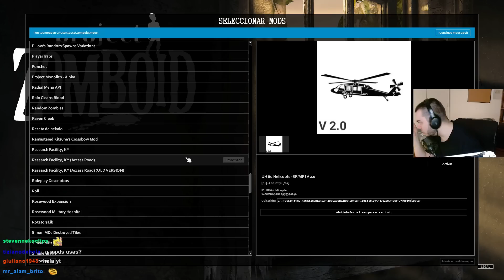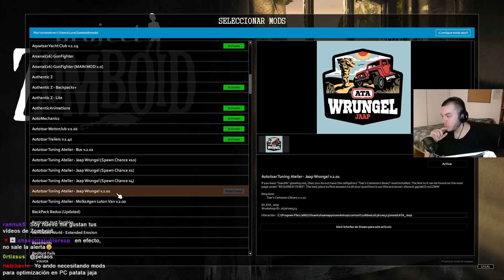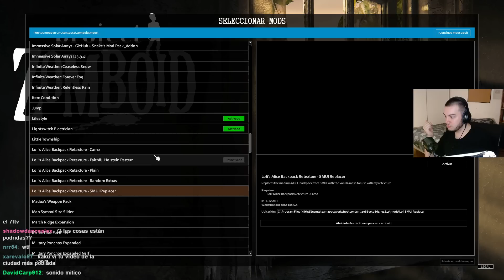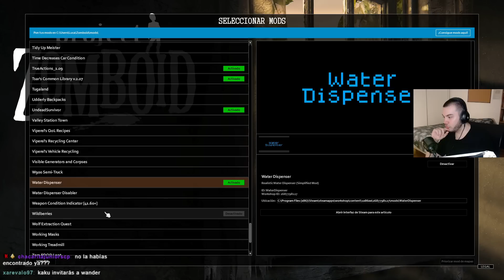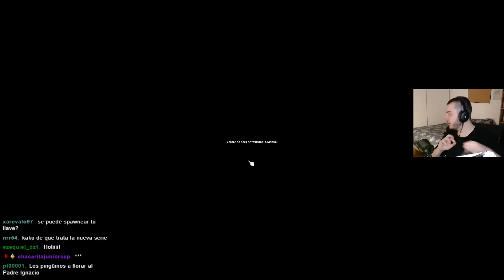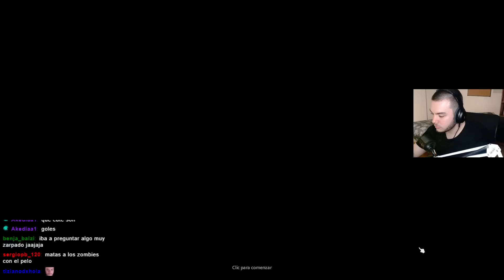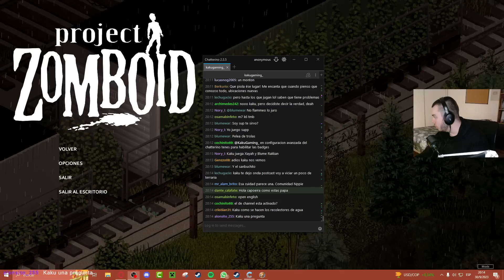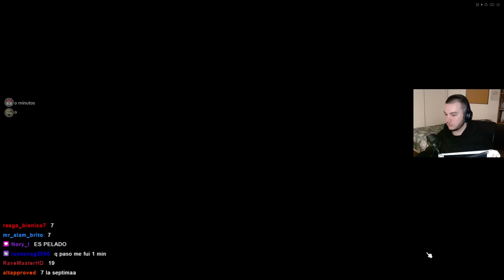empecé en EERIE COUNTRY en Project Zomboid 💀 #1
REDES